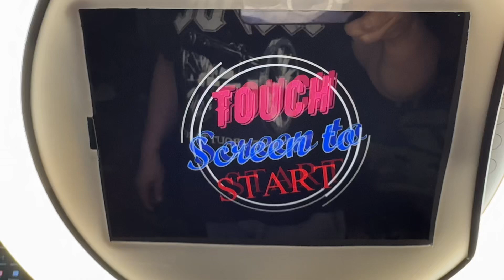LumaBooth wireless print using tablet hotspot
Trying out  my setup with no  external hotspot ,instead using the tablet hotspot capabilities.  No wires or extra cables needed. Data transfer in less than 3 seconds to the printer. Below is the steps